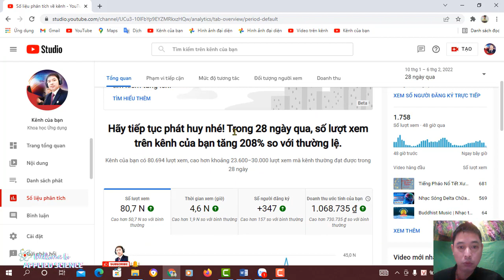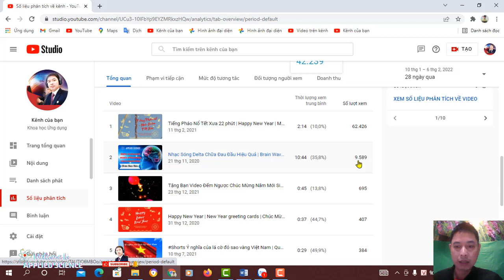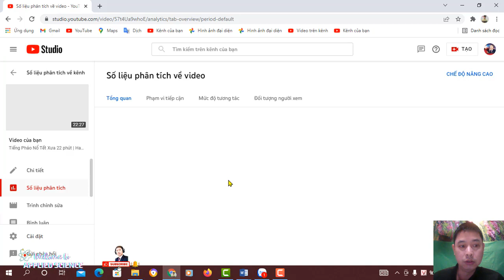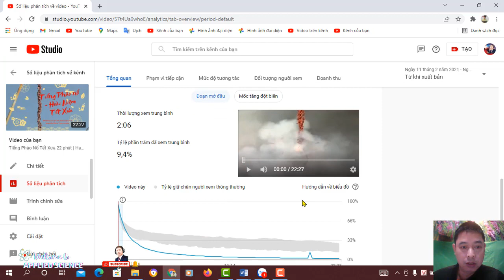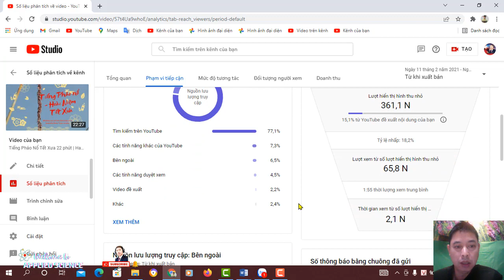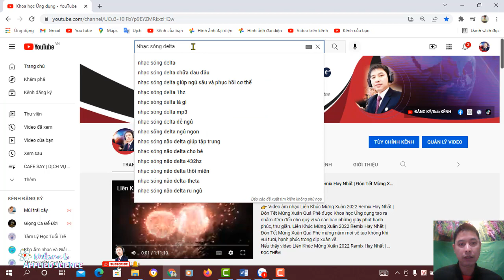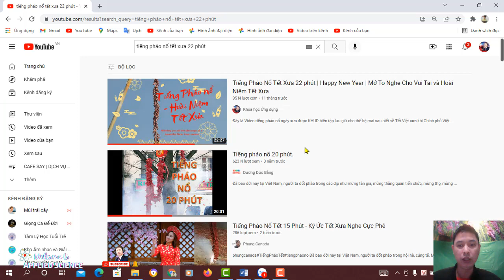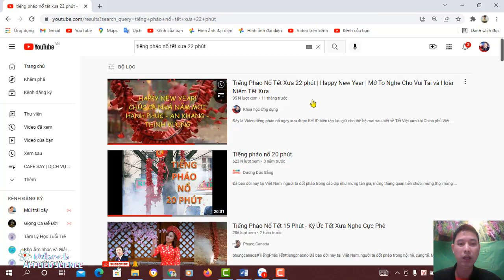Bí Quyết Kiếm 1000 Sub và 4000 Giờ Xem Thần Tốc 2022 | Sức Mạnh Của View Tìm Kiếm@AppliedScience.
👉 Video này sẽ chia sẻ cho các bạn Bí Quyết Kiếm 1000 Sub và 4000 Giờ Xem Thần Tốc 2022 | Sức Mạnh Của View Tìm Kiếm. Các bạn hãy xem hết video để có thể biết rõ hơn về các bí quyết làm youtube, để có thể nhanh chóng đạt 1000 người đăng ký và 4000 giờ xem, cũng như làm youtube kiếm tiền hiệu quả hơn nhé. Nếu thấy video Bí Quyết Kiếm 1000 Sub và 4000 Giờ Xem Thần Tốc 2022 | Sức Mạnh Của View Tìm Kiếm hữu ích, đừng quên tặng mình 1 like, share và đăng ký kênh nhé. Cảm ơn các bạn nhiều lắm.
1/ Chủ TK: THÂN TRUNG DŨNG Số TK: 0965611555 - Ngân hàng: TMCP Quân đội (MB) - Chi nhánh: Long Biên, Hà Nội
 2/ Chủ TK: THÂN TRUNG DŨNG Số TK: 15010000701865 - Ngân hàng: TMCP Đầu tư và Phát triển Việt Nam (BIDV) - Chi nhánh: Long Biên, Hà Nội
👉 Mẹo hay Kiếm Tiền Youtube cực Hay 2022 | Kiếm 1000 Sub và 4000 Giờ Xem Siêu Tốc